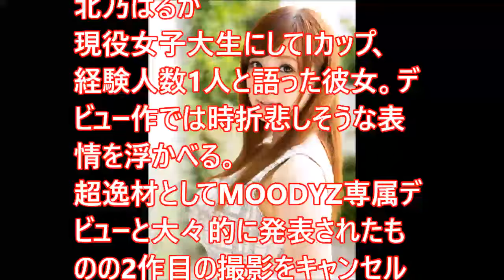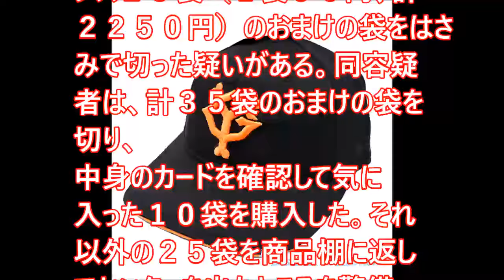【闇深】ここ最近で行方不明になったA〇女優を発表する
↓おススメ動画↓
【セクシー注意！】セクシー女優ダラケのエロすぎる！水泳大会 シリーズ4
人気女優がひたすら胸を揉まれる動画 夏帆・波瑠・綾瀬はるか・倉科カナ 【お宝映像】
いってます エロすぎ注意 エロいおっぱいカーリング セクシー女優の花園 放送事故 ハプニング人気
東大童貞男とAV女優が１泊2日のルームシェアしたらどうなるのか？後半
”ハリウッド女優”ローラ、ミラ・ジョボビッチとセクシー衣装共演　映画『バイオハザード:ザ・ファイナル』ワールドプレミア

引用元：ニュー速クオリティ
音源元：FREE BGM DOVA-SYNDROME
 　　　　：甘茶の音楽工房